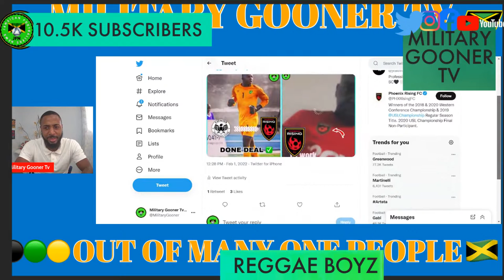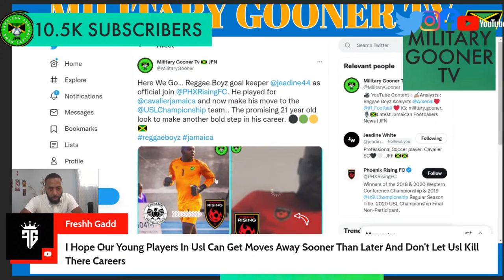Reggae Boyz Goal Keeper Jeadine White White Joins Phoenix Rising FC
ZSXv2Buj/